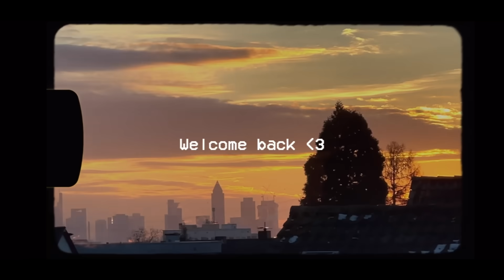DAILY VLOG: Buchten exploren, ESSEN gehen & TikTok Fun | Mallorca Vlog | Adorable Caro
Hey Babes,

-AC

Links:

Sol de Janeiro Rio Deo
Sol de Janeiro Bodyspray
Rosemary Hair Oil
YSL Bronzer
Fenty Lipliner Peanut Butter
Charlotte Tilbury Setting Spray

-Equipment